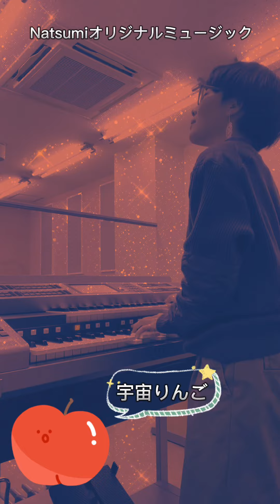宇宙りんご@NatsumiOriginalmusic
奥久慈りんご園の宇宙りんごをイメージして即興演奏しました⭐️

国際宇宙ステーションに届けられた、とても美味しいりんごです🍎

宇宙に羽ばたいたりんごに未来への願いを🍎

環境にやさしい農業にも取り組まれています❗️

わたしは今日、ひたちなかのハーブ屋さん「ねむの木はーぶ」で、りんごのコンフィチュールを作りました❗️りんごの種類は宇宙りんごの秋映です❣️

Natsumiオリジナルミュージックの応援よろしくお願いします❣️

Natsumi

Instagramライブ配信100回チャレンジ中です❗️
24回目👇応援よろしくお願いします‼️